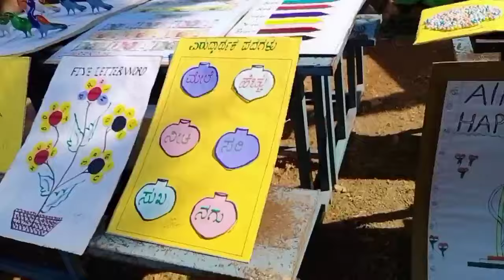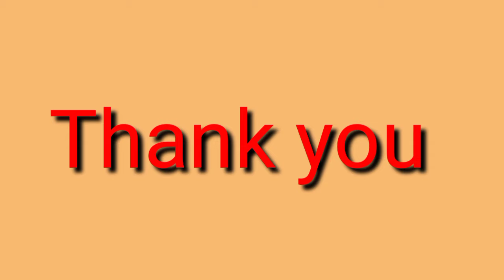Kalika Mela .TLM Exhibition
TLM exhibition
teaching aids
TLM mela